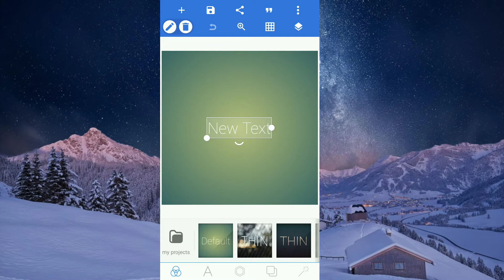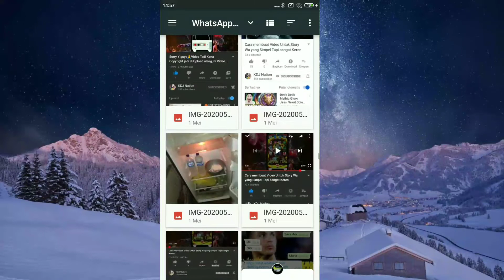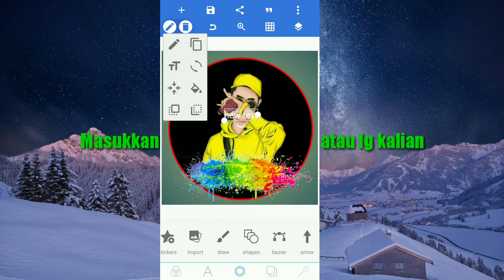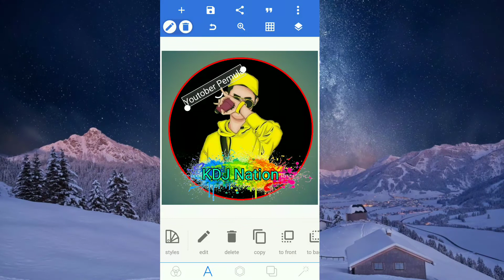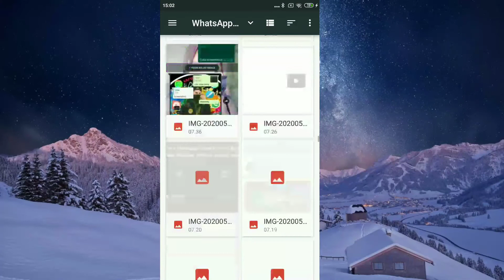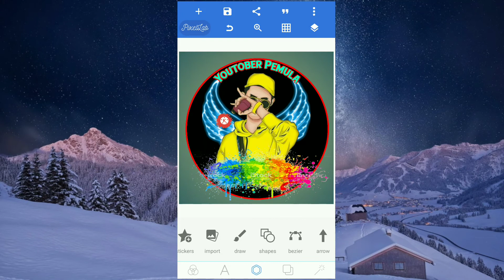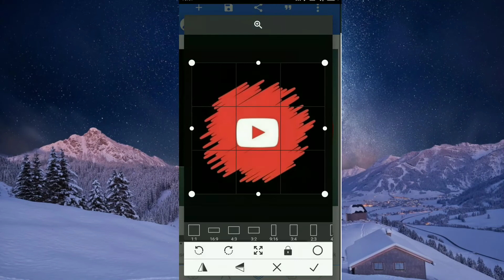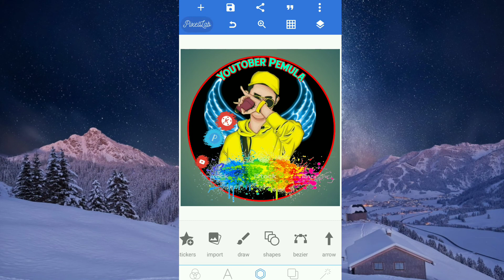TuTorial Cara Membuat Logo keren Menggunakan Aplikasi Pixelab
Selamat Sore guys.kembali bersama saya di Channel KDJ Nation.Kali Ini Kita akan Membuat Logo keren menggunakan Aplikasi Pixelab.Aplikasi nya dapat di Donwload Di Playstore,Semoga Dengan Tutorial Logo Ini kalian Bisa lebih Bagus dan Keren Untuk Berkarya

Kalau sudah menonton Video ini Ada baiknya kalian
2.Like
3.Komen
4 Share keteman Kalian
Semoga Menghibur dan bermanfaat
Enjoy this Video Subscribee🙏🙏